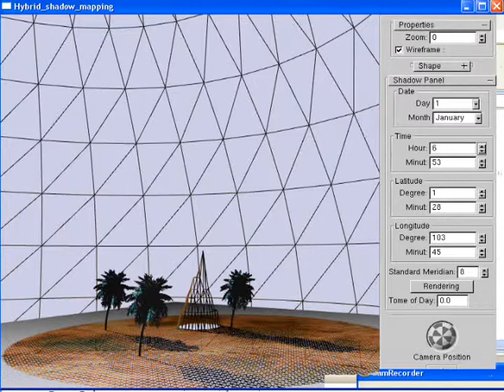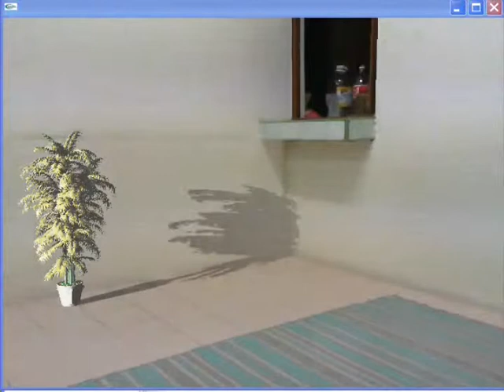Realistic Real-Time Outdoor Rendering in Augmented Reality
For PLOS ONE